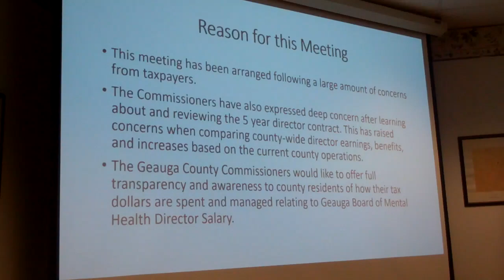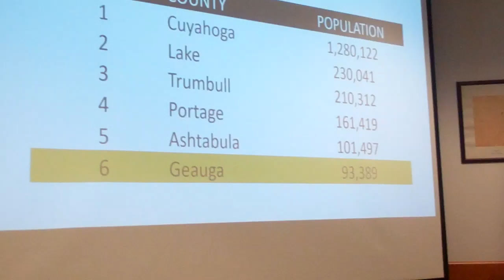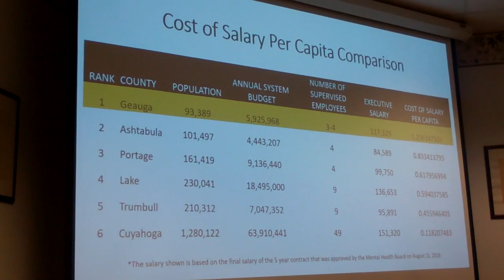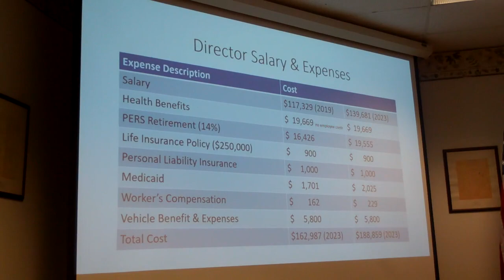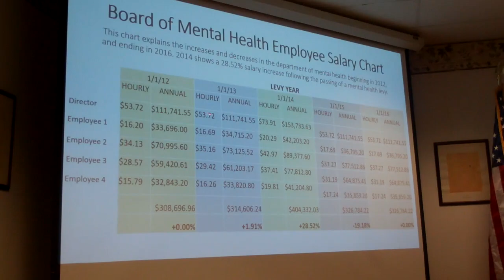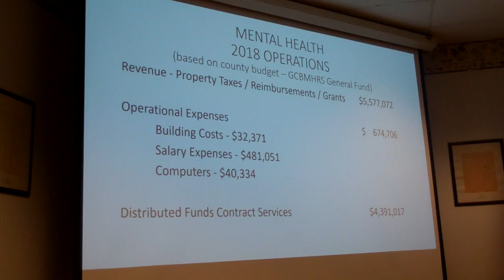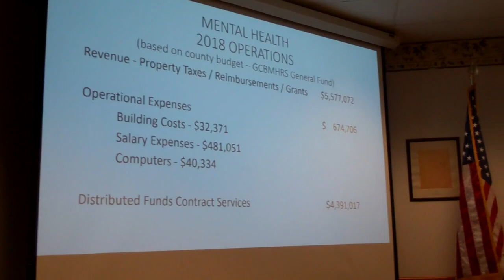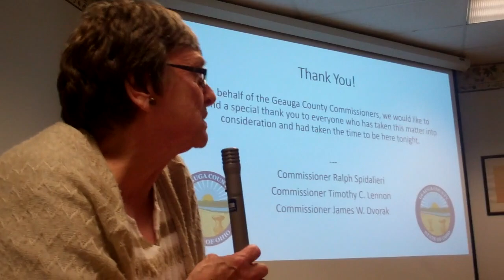Dept of Mental Health Salary Presentation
This video is about Geauga County Commissioners Dept of Mental Health Salary Presentation